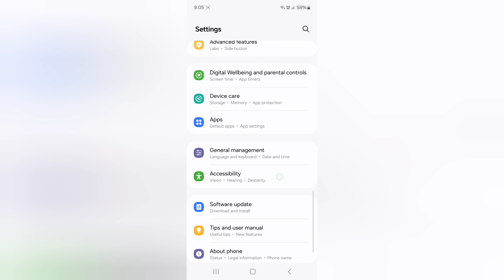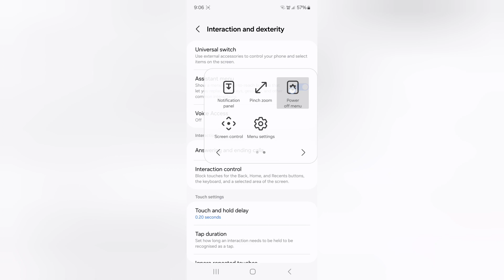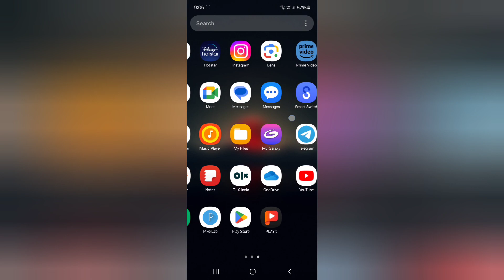Samsung A15 5g switch Off Without power button, how to power off without using power button in Samsu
Samsung A15 5g switch Off Without power button, how to power off without using power button in Samsung, accessibility settings